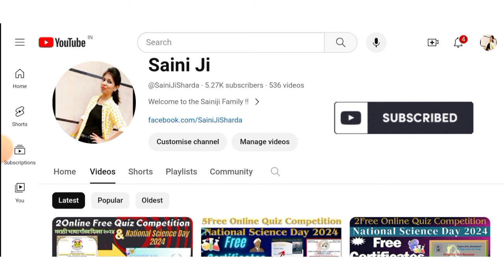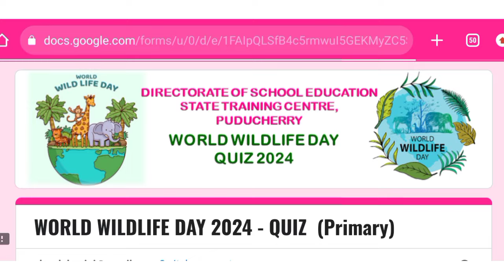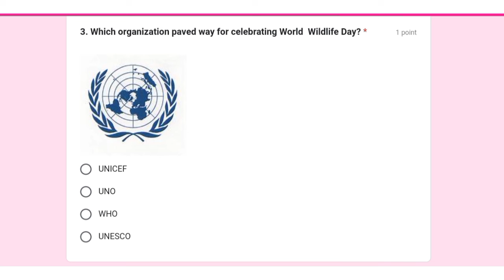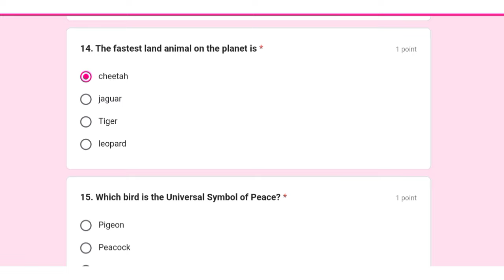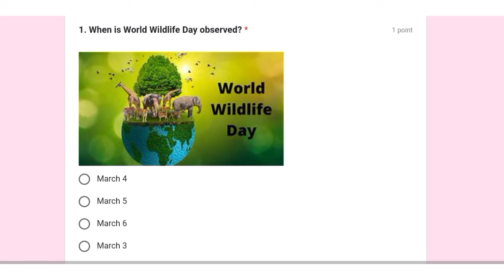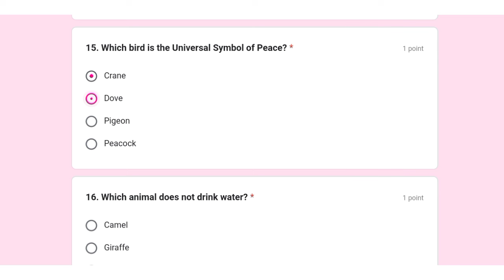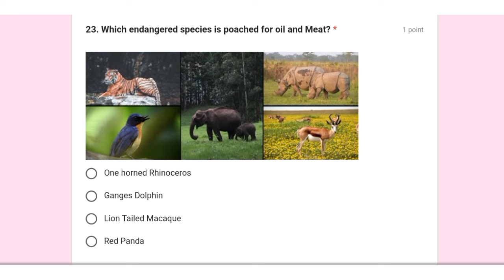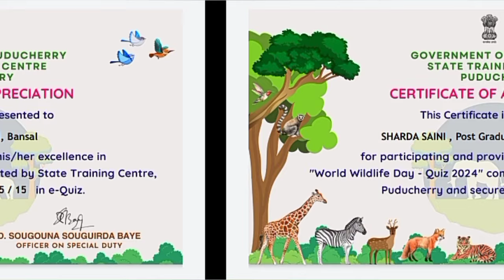Free World Wildlife Day 2024 Certificates | Free Certificates Online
quiz certificate
free certificate
online free quiz certificate
certificate
online quiz
online free certificate
free e quiz certificate
online e quiz certificate

Thanks & Regards :
@Sharda Saini